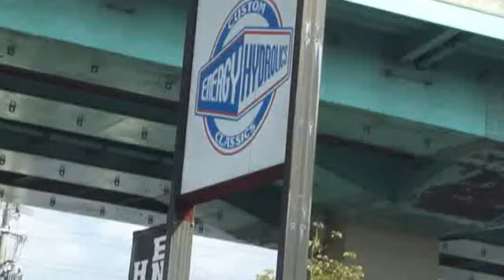車と雑貨の店 ここはまります♪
楽しー♪